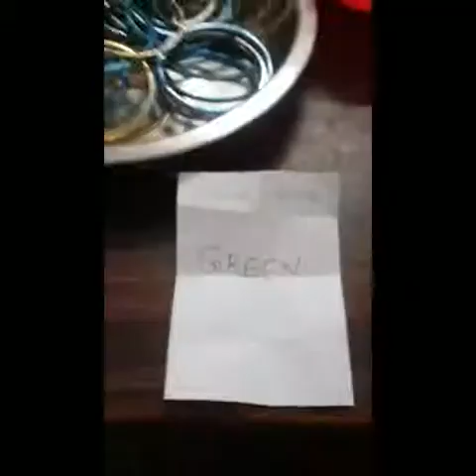Bangle and knitting needle game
One or half minute game for kitty